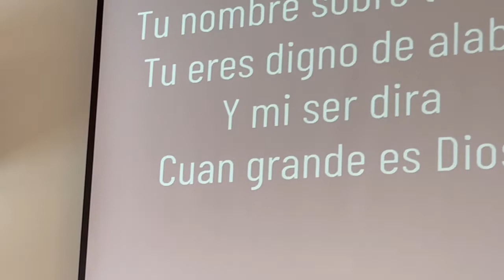🔥🎷🎸CUAN GRANDE ES DIOS 🙏🎸🏃🏽‍♂️🏃🏽‍♂️